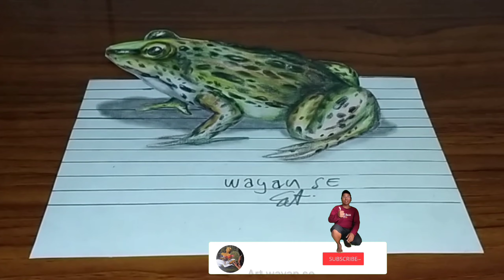Cara gambar 3d kodok / katak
gambar 3d kodok sangat nyata
gambar 3d di tembok,
gambar 3d mudah,
gambar 3d di tembok kamar,
gambar 3d mudah ditiru,
gambar 3d di jalan raya,
gambar 3d simple,
gambar 3d tembok,
gambar 3d di tembok kamar simple,
gambar 3d di kertas,
gambar 3d autocad,
gambar 3d air,
gambar 3d allah,
gambar 3d animasi naruto,
gambar 3d aqua,
gambar 3d android,
gambar 3d autocad 2010,
gambar 3d arsir,
gambar 3d buat dinding kamar,
gambar 3d bunga mawar,
gambar 3d batu bata,
gambar 3d bangunan,
gambar 3d balok,
gambar 3d bunga di tembok,
gambar 3d buah buahan,
gambar 3d batu alam,
gambar huruf b 3d,
gambar 3d cat tembok,
gambar 3d capcut,
gambar 3d catur,
gambar 3d corel draw,
gambar 3d cangkir,
gambar 3d corel,
cara edit gambar 3d capcut,
edit gambar 3d capcut,
gambar 3d dinding,
gambar 3d di jalan paving,
gambar 3d di kertas mudah,
gambar 3d huruf d,
cara edit gambar 3d,
edit gambar 3d,
cara edit gambar 3d di pixellab,
gambar 3d huruf e,
gambar elang 3d,
cara edit gambar 3d di iphone,
tutorial edit gambar 3d,
gambar 3d facebook,
cara membuat gambar 3d free fire,
cara edit gambar 3d ff,
gambar flora 3d,
gambar fauna 3d,
cara download gambar 3d di facebook,
gambar huruf f 3d,
gambar 3d gelas,
gambar 3d gedung,
gambar 3d geometris,
gambar grafiti 3d,
gambar 3d di buku gambar,
gambar gunung 3d,
gambar gelas 3d dengan pensil,
gambar grafiti 3d di kertas,
gambar 3d huruf,
gambar 3d huruf h,
gambar 3d huruf r,
gambar 3d huruf s,
gambar 3d hewan di kertas,
gambar 3d huruf k,
gambar 3d huruf alfabet,
gambar 3d ikan,
gambar 3d ikan koi,
gambar 3d ilusi optik,
gambar 3d ilusi mata,
gambar 3d inventor,
gambar 3d kolam ikan koi,
gambar 3d huruf i,
gambar 3d bendera indonesia,
gambar 3d jalan raya,
gambar 3d jalanan keren,
gambar 3d jendela,
tutorial gambar 3d jalan,
prank gambar 3d di jalan,
gambar 3d di jalan kampung,
gambar joker 3d,
gambar 3d huruf j,
gambar 3d kotak,
gambar 3d keren di kertas,
gambar 3d kubus,
gambar 3d kartun,
gambar 3d kemerdekaan,
gambar 3d keren di tembok,
gambar 3d keren dan mudah,
gambar 3d lantai,
gambar 3d lafadz allah,
gambar 3d lampu,
gambar 3d lantai rumah,
gambar 3d laptop,
cara membuat gambar 3d lingkaran,
gambar love 3d di kertas,
cara membuat gambar 3d di laptop,
gambar 3d huruf l,
gambar 3d mudah ditiru di tembok,
gambar 3d mudah ditiru di kertas,
gambar 3d menggunakan pensil,
gambar 3d menggunakan pilox,
gambar 3d menipu mata,
gambar 3d mudah untuk pemula,
gambar 3d huruf m,
gambar 3d naruto shippuden,
gambar nirmana 3d,
gambar anime naruto 3d keren,
gambar nama 3d di tembok,
gambar 3d huruf n,
gambar nama 3d di kertas,
gambar 3d huruf o,
gambar 3d pensil,
gambar 3d pemandangan,
gambar 3d pake pensil,
gambar 3d pake pulpen,
gambar 3d pemandangan alam,
gambar 3d plafon rumah,
gambar 3d psikotes,
gambar 3d paling keren di dunia,
gambar 3d huruf p,
gambar 3d rumah,
gambar 3d rumah minimalis 2 lantai,
gambar 3d rubik,
cara gambar 3d rumah,
tutorial gambar 3d rubik,
gambar rumah 3d dengan pensil,
gambar ruangan 3d,
gambar 3d sirkuit mandalika,
gambar 3d sederhana,
gambar 3d simple di tembok,
gambar 3d simple dan mudah,
gambar 3d sketchup,
gambar 3d segitiga,
gambar 3d spiral,
gambar 3d tembok kamar,
gambar 3d tembok retak,
gambar 3d terkeren di dunia,
gambar 3d tulisan,
gambar 3d tembok simple,
gambar 3d tutorial,
gambar 3d tangga bawah tanah,
gambar 3d huruf t,
gambar 3d untuk pemula,
gambar 3d untuk dinding kamar,
gambar 3d untuk pintu,
gambar 3d untuk tiang,
gambar 3d untuk ruang tamu,
gambar 3d ular,
gambar 3d untuk dinding,
gambar 3d untuk lantai,
gambar 3d huruf u,
gambar 3d vas bunga,
cara edit gambar 3d viral,
gambar martin vernalta 3d,
video gambar 3d di tembok,
gambar vespa 3d,
gambar tut vernalta 3d,
edit video gambar 3d,
gambar 3d wall painting,
gambar 3d warna,
gambar 3d wajah,
cara membuat gambar 3d wallpaper,
cara membuat gambar 3d whatsapp,
gambar wallpapers dinding 3d,
gambar wajah 3d dengan pensil,
cara membuat gambar 3d di whatsapp,
membuat gambar 3d corel x7,
gambar 3d yang mudah ditiru,
gambar 3d yang bikin pusing,
gambar 3d yg mudah ditiru,
cara membuat gambar 3d yang gampang,
cara membuat gambar 3d yang mudah,
gambar ilusi 3d yang menipu mata,
gambar 3d huruf y,
gambar yin yang 3d,
cara membuat gambar 3d zebra cross,
gambar huruf 3d a-z,
gambar 3d 2 warna,
gambar 3d di tembok 2 warna,
gambar 3d autocad 2007,
gambar 2d ke 3d autocad,
gambar 3d autocad 2017,
membuat gambar 3d autocad 2007,
5 minute crafts gambar 3d,
gambar angka 6 3d,
gambar 3d kemerdekaan 76,
gambar angka 76 3d